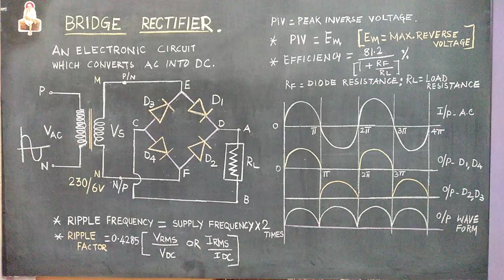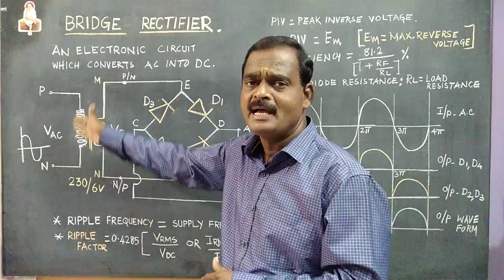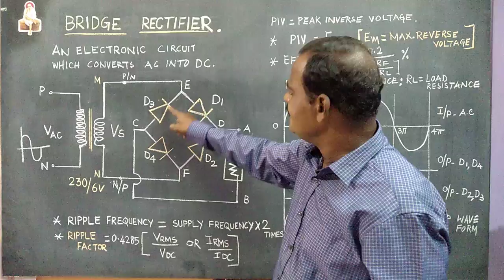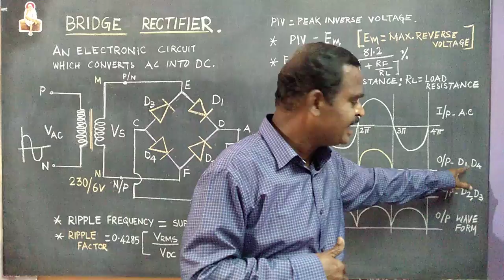Bridge rectifier WORKING IN TAMIL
The WORKING OF A BRIDGE  RECTIFIER